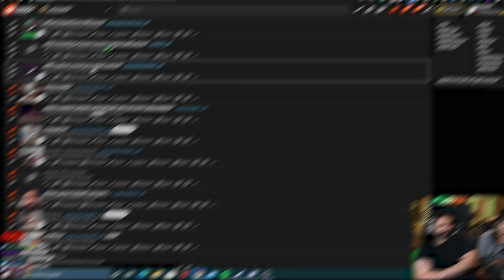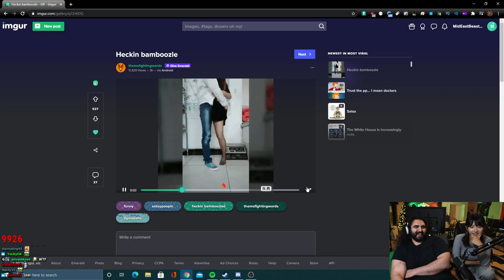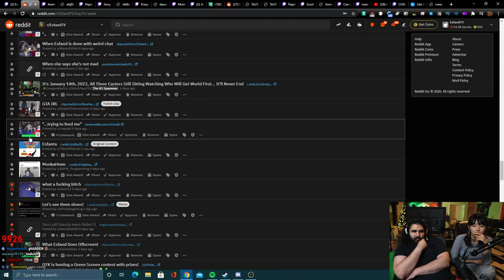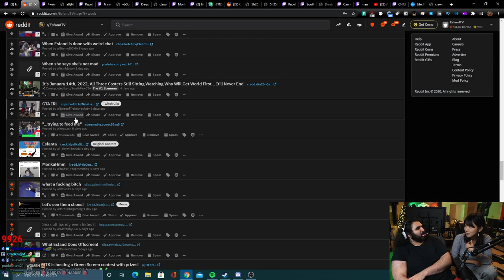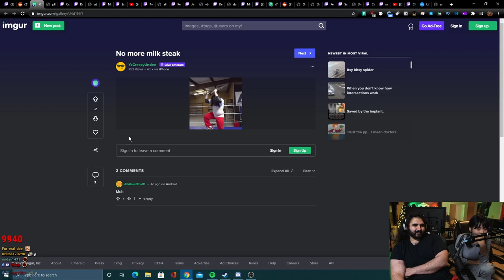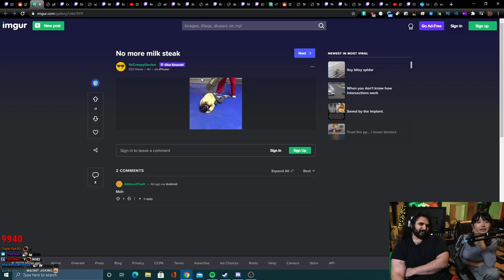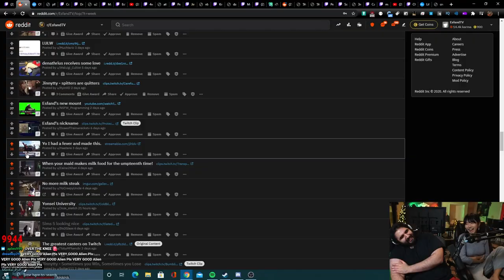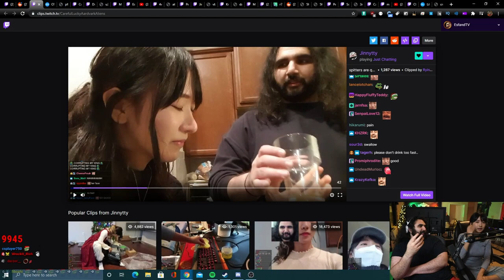Asmongold punched into SPACE - Esfand and Jinnytty Reddit Recap